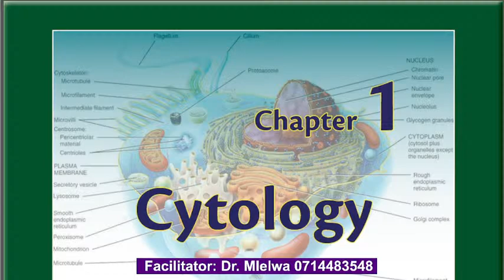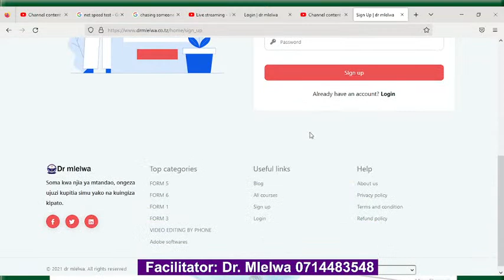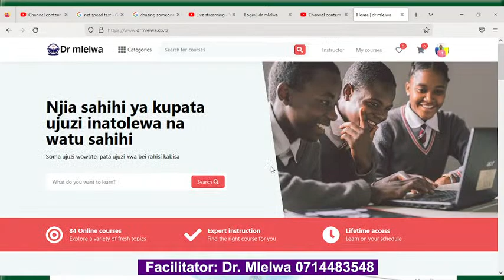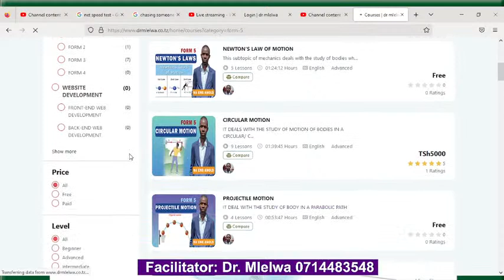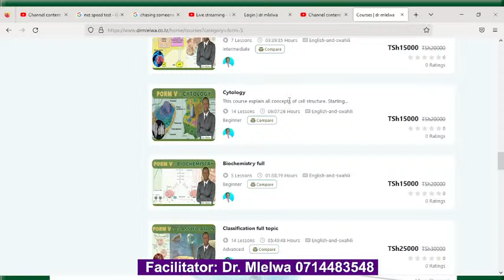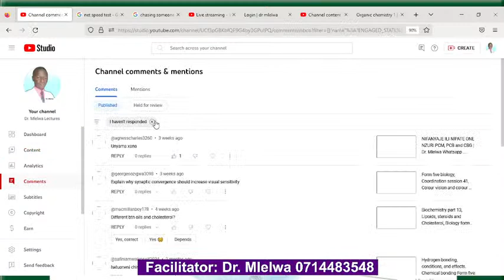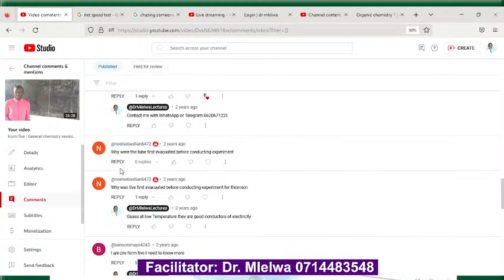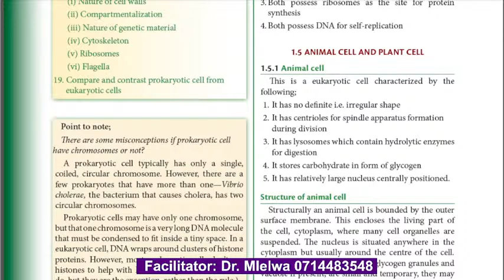PRE FORM FIVE 2023, FOR PCM, PCB, CBG, and CBM || Soma vipindi vizuri kwa bei nafuu sana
Kama unataka notes nitafute kwa 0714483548 au 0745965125